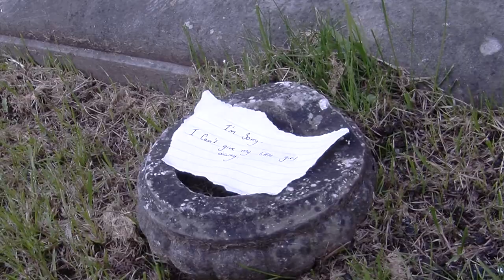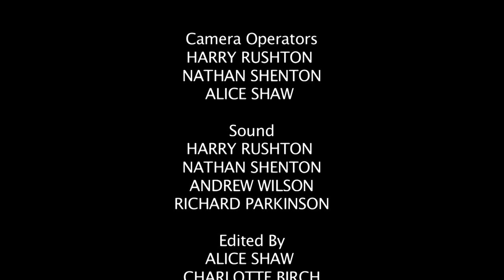The Duet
A short film by Last Minute Productions!
Level 3 Creative Media - South Cheshire College